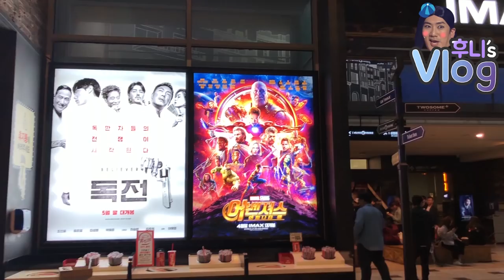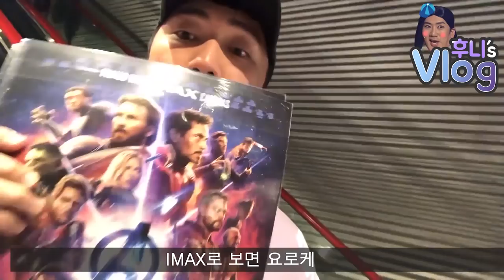[Vlog] (스포없음) 개그맨 이상훈의 인피니티워 관람기!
4월25일(수) 인피니티워 개봉 당일!
아침부터 일산까지 IMAX 3D로 영화 보고 왔습니다.
마블덕후 인증!! ㅋㅋ 스포 없음, 내용 없음, 정신 없음